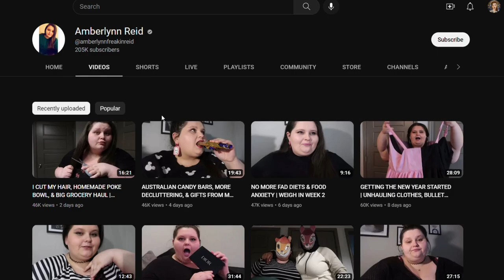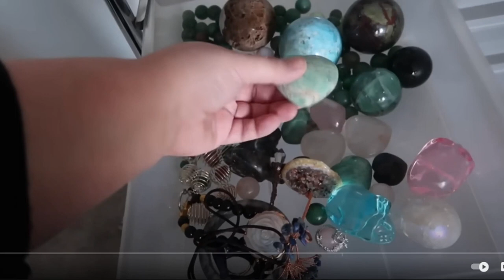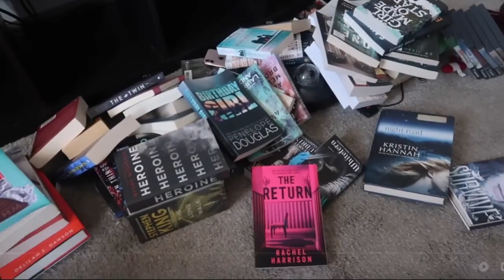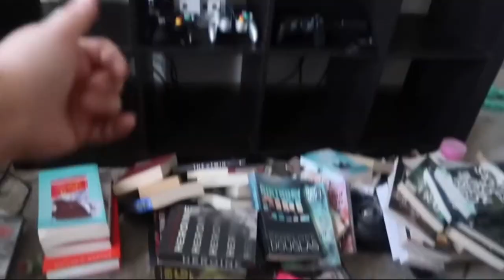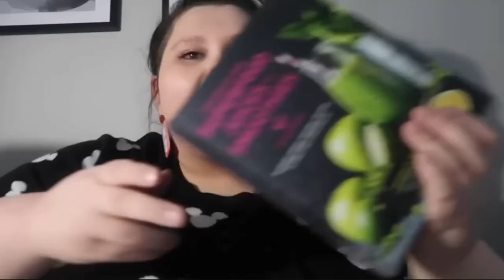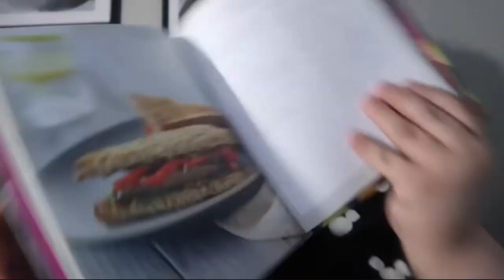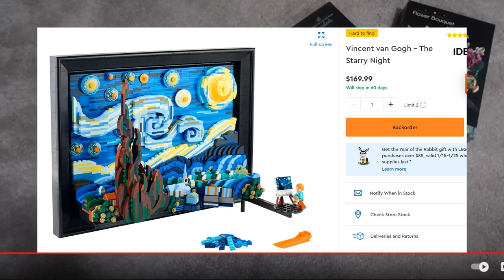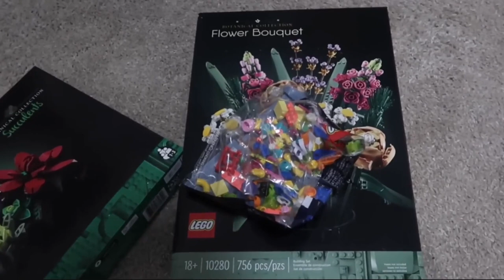Reacting to ALR's Crystal Hoard and Home Organizing| Amberlynn Reid Reaction and Commentary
It's been a while, Happy New Year Gorlies!